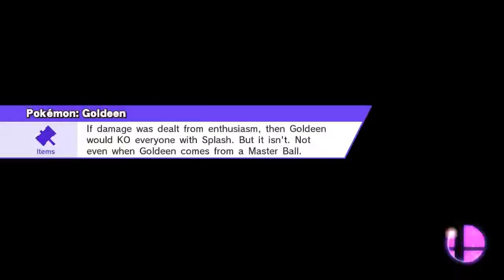How noobs play 34: Ganondorf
Flat Zone X (Ω Form)
Ganondorf, Samus